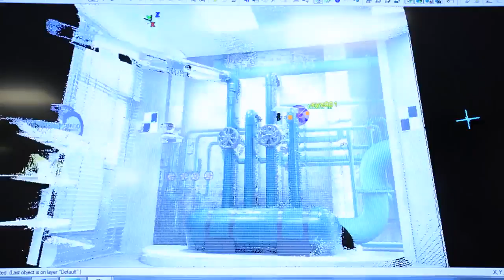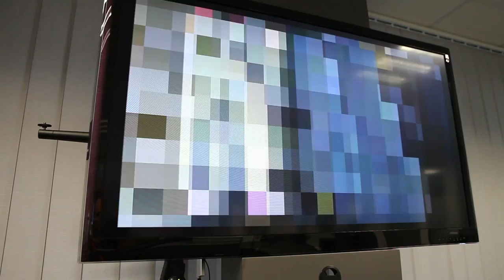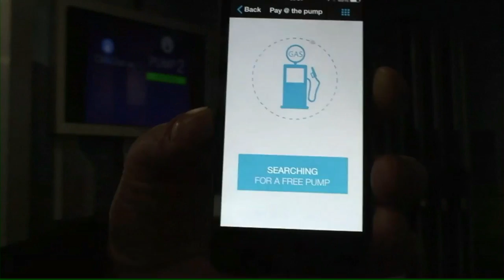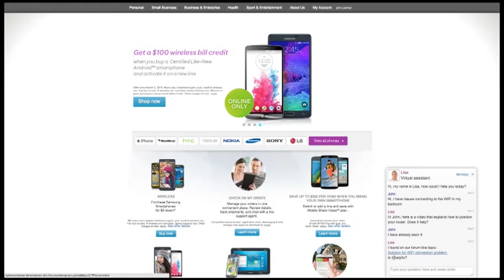Digitizing the Oil and Gas Industry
Tomorrow’s field worker: how oil and gas companies can use digital technologies such as wearables, drones, and even smart robots to drive efficiencies across the value chain.